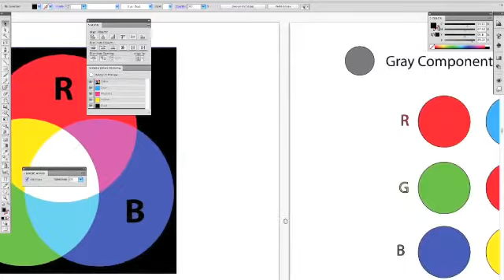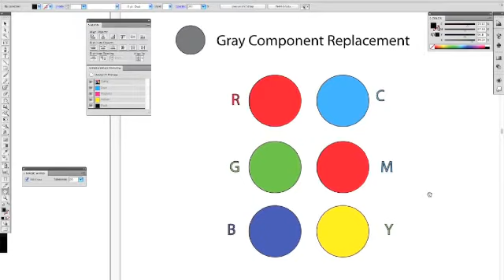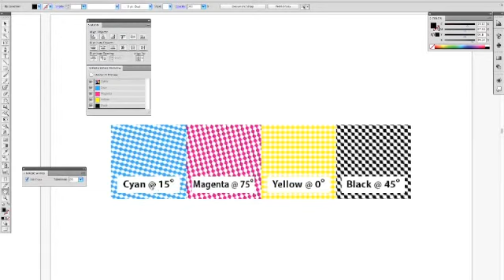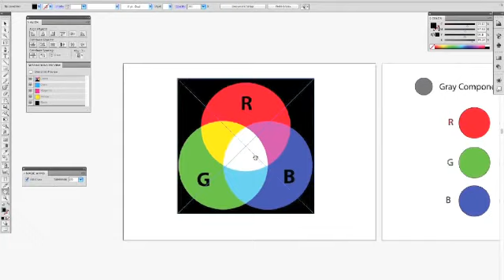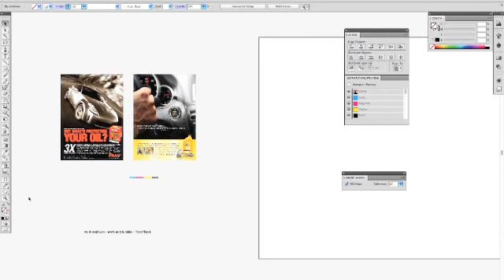شرح ما هو البانتون كالر و تكوينة -pantone - color3